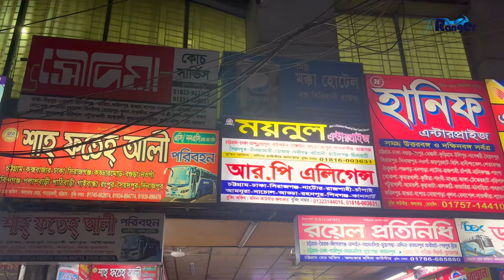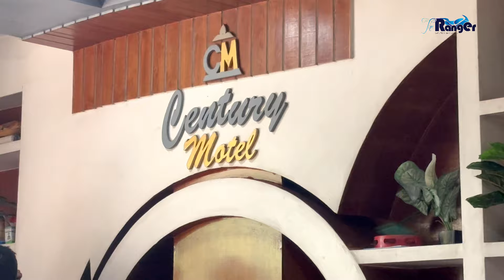Want a COMFORTABLE Ride? Watch This শাহ ফতেহ আলী Bus Review!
You can also watch
Free Motion Videos:

For USA Contents:
Background Music
Thunder Chant- E's Jammy Jams
Fields by Ikson